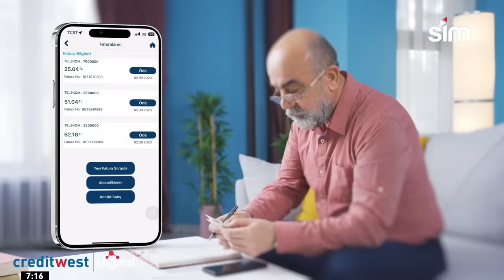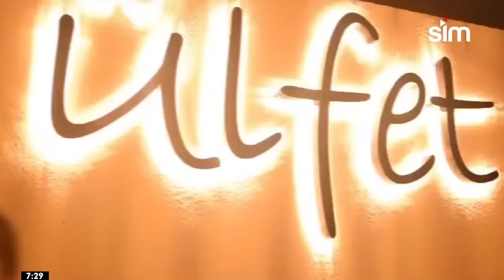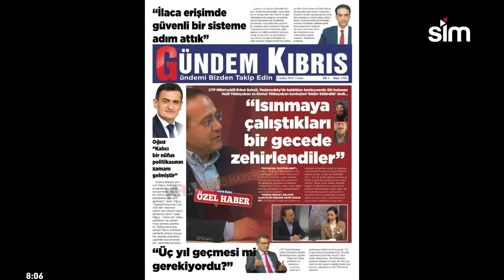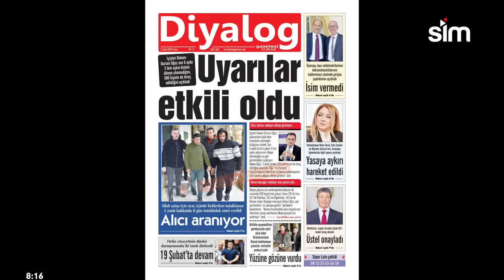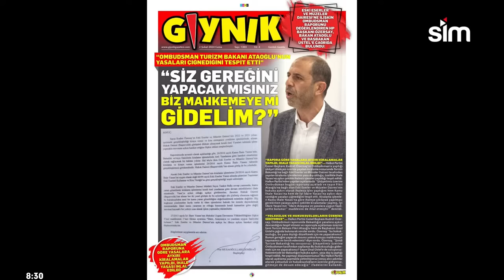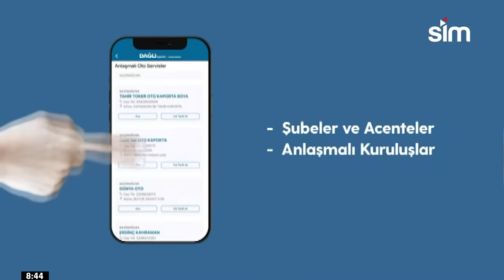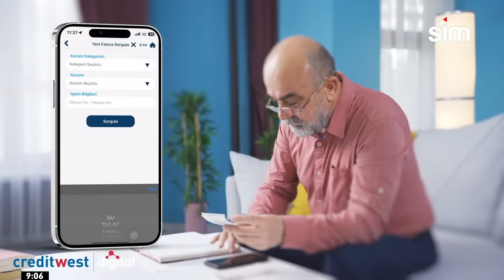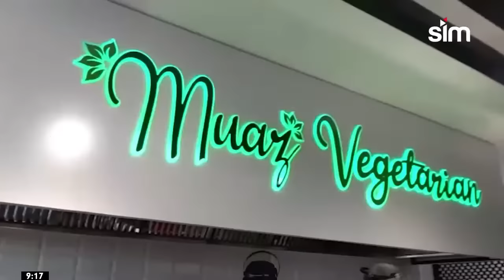2 ŞUBAT 2024 - SERHAT İNCİRLİ İLE GÜNAYDIN KIBRIS